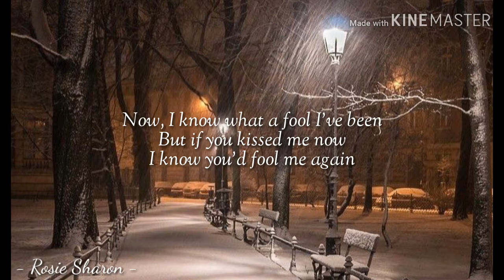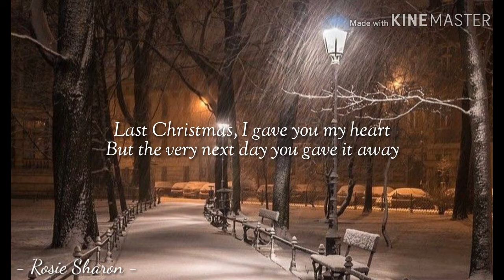Last Christmas - Wham ! (Lyrics)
Likes and Subscribes my channel ❤️